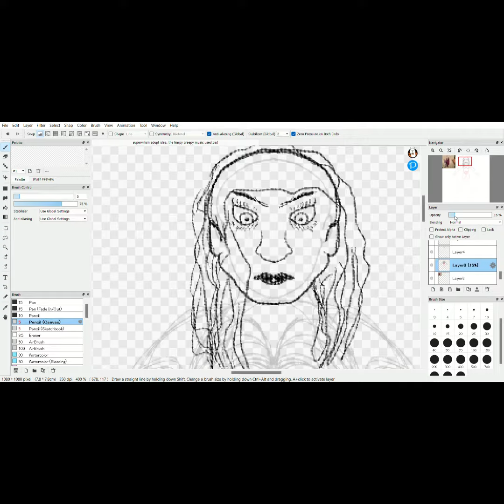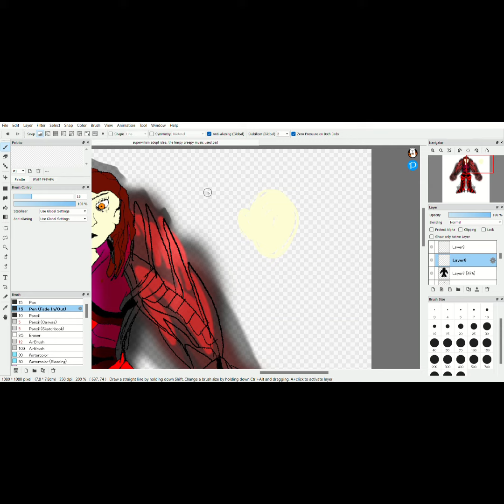The Harpy Supervillainess Designing